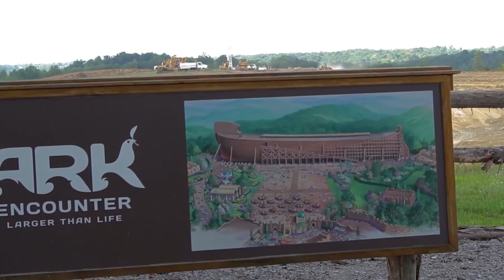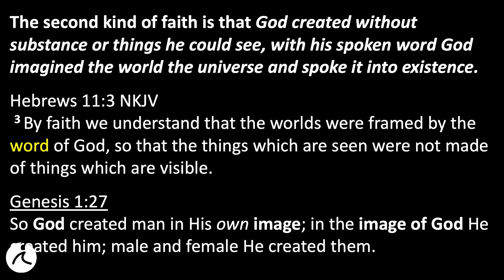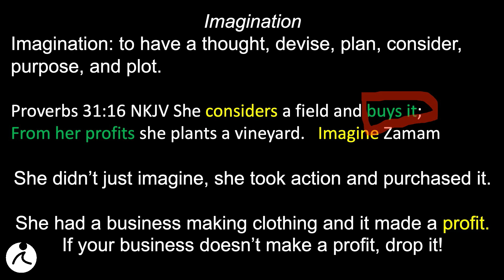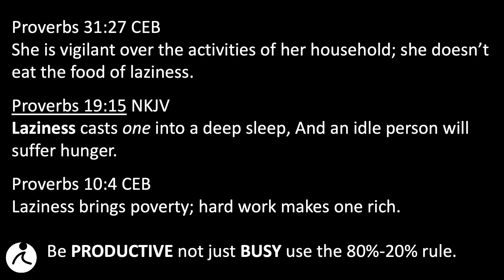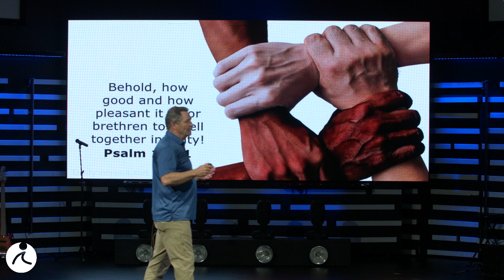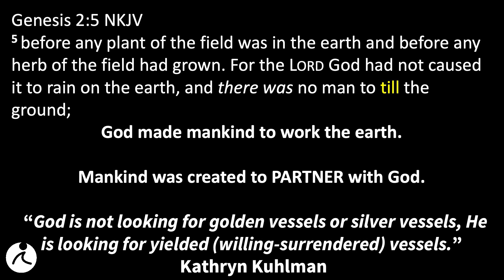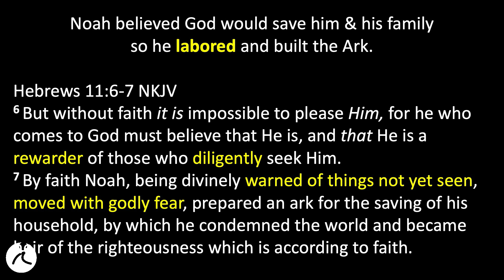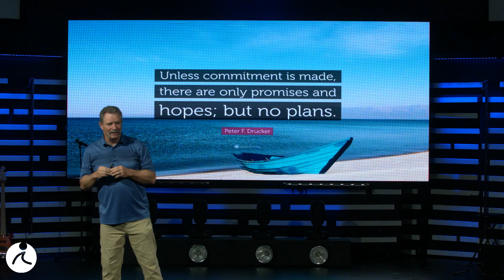Imagination Part 2 - Work | Pastor Fred Calloway